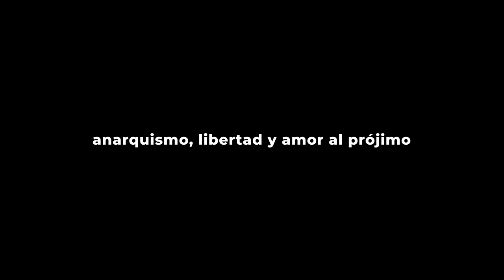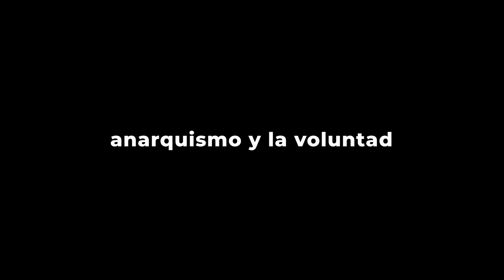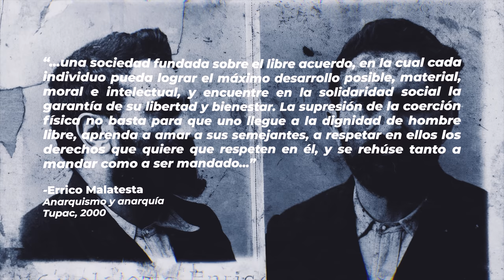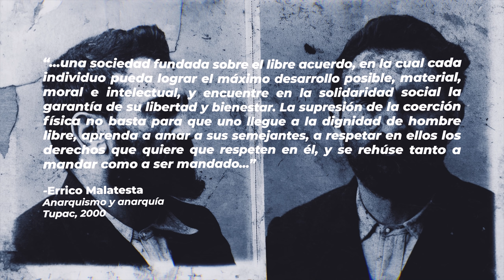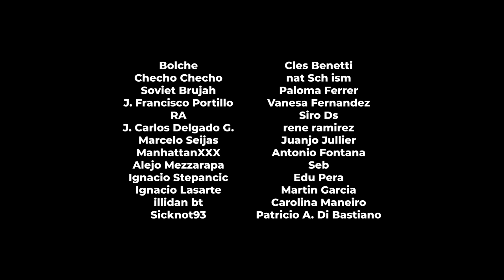Cómo PENSAR como un ANARQUISTA en (casi) 18 MINUTOS | Errico Malatesta | Anarquismo y Anarquía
Errico Malatesta, fue un anarquista italiano, considerado uno de los principales teóricos del anarquismo moderno. Y a lo largo de su vida como militante, él se encargó de difundir el pensamiento anarquista en distintas partes del mundo. Hoy vamos a hablar de uno de sus textos: "Anarquismo y anarquía", en donde Errico nos introduce, a grandes rasgos, en cómo él considera que debería pensar un verdadero anarquista.

MALATESTA, E.: “Anarquismo y anarquía”, Tupac, 2000.
RICHARDS, V. (1965): “Malatesta: pensamiento y acción revolucionarios”, Tupac, 2007
KROPOTKIN, P. (1892): “La conquista del pan”, Libros de Anarres, 2005.

00:00 Introducción
01:08 Anarquismo y la imposición
06:40 Anarquismo y la voluntad
10:28 Anarquismo y las razones
16:17 Conclusión

Para el que disfrute de los podcast acá les dejo Spotify pero estoy en todas las plataformas: